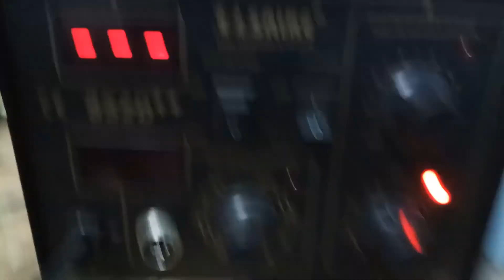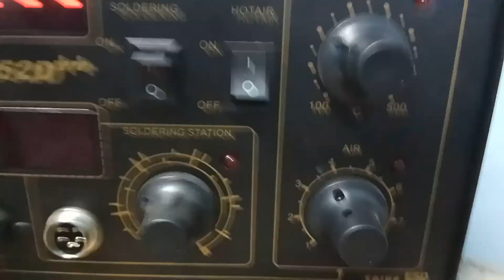Как легко и безопасно вскрыть ЭБУ Bosch EDC16 и Continental EMS 3132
Не используя скальпель или нож. вскрываем блоки управления Bosch EDC16 и Continental EMS3132 / Безопасно / Легко / Но долго.

Как этим оборудованием безопасно пользоваться:
Смотрите этот плейлист:

Skype: filat_ogorodnikov